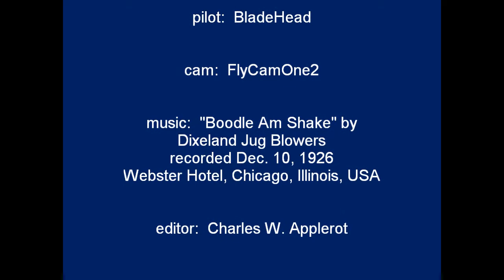Park Zone Vapor Inverted Flight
Early morning outdoor flight of my Park Zone "Day Vapor," including some inverted.